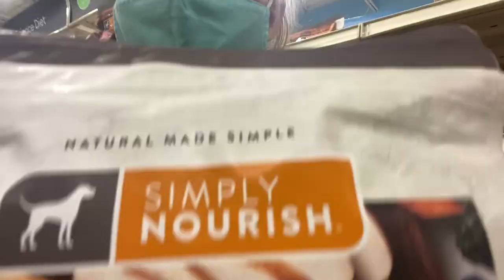GOING TO TOWN!!! Vlog #2 | Batching Content, Cross Platform Marketing, and Building Your Brand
After doing some soul searching, I am trying to take this channel in a more authentic direction, so we're back with another vlog!! However I will be discussing batching content, cross platform marketing, and branding in this video!! In it you'll come along as I take some time to go into town to take pictures for my Instagram and go shopping for new clothes to create content in, before ultimately returning home to make more content for TikTok and OnlyFans.
Cross platform marketing is crucial when managing an OnlyFans profile!! Most content creators have the opportunity to grow on ONE platform, where we are fighting for exposure across several. One of the easiest ways to do this is through BRANDING, which is making your content recognizable. I have struggled with continuity across multiple platforms, so I get a little vulnerable in this video talking about the struggles I've faced building a personal brand without a strong sense of identity. I'm happy to say it's a work in progress, but I just wanted to be real with y'all.
Let me know if you prefer the sit down or vlog style videos...I think this looser style will help me loosen up, I know most of my videos seem a little frigid, but that will improve as time goes on. I'm excited for this new milestone, I really want y'all to get to know me better!!

PURCHASE MY PHOTOSHOOT PLANNER TEMPLATE HERE!!

My Tripod
My Camera

except TikTok, follow me @ToxicTeresa